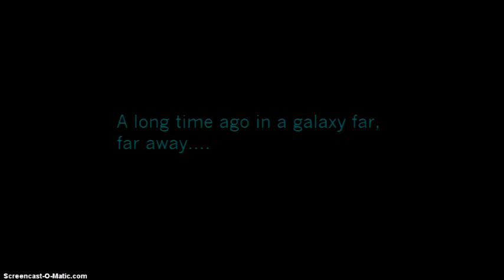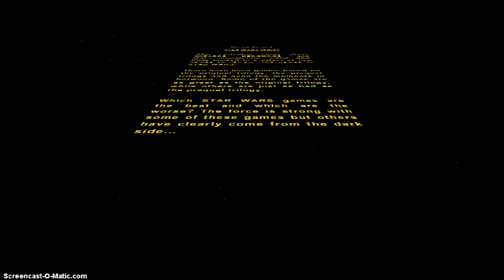The Star Wars Review Series Trailer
We journey to a galaxy far far away for the next game series review.